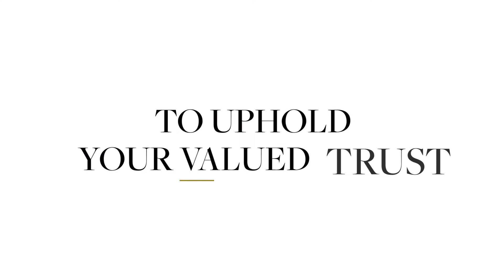2020 Sotheby's International Realty Brand Stats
Through it all, we found ways to serve you. Adapting to change, setting higher standards and looking beyond the needs of today. Now and always, we will continue to work tirelessly to uphold your valued trust and make you feel at home.